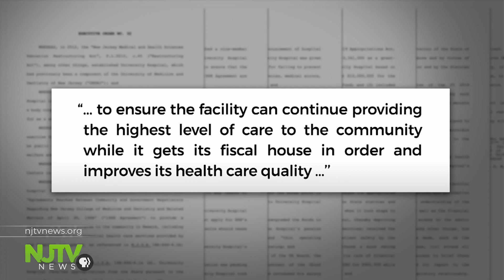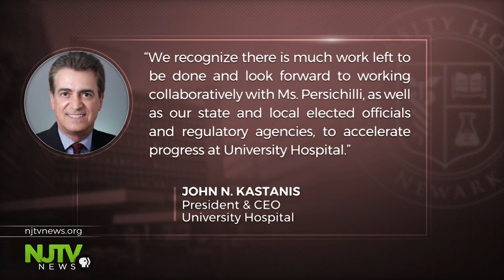State installs independent monitor at University Hospital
Gov. Phil Murphy, through an executive order, called for immediate action saying a monitor is needed at Newark's University Hospital.